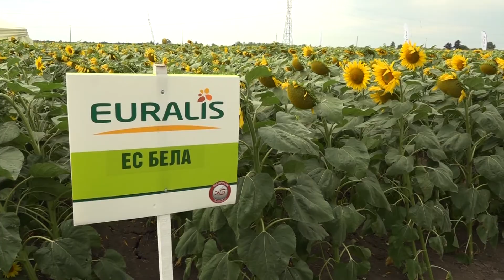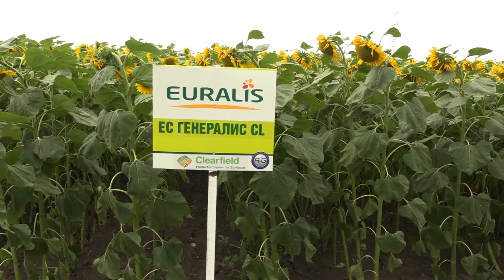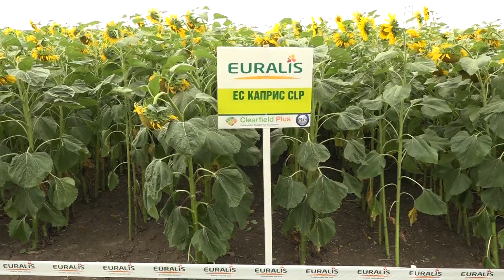Еуралис - Заедно в земеделието - Безводица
Заедно в земеделието“  - мащабната  демо платформа на Еуралис Семена България, съвместно с БАСФ и Лебозол представи в с. Безводица, обл. Добрич, портфолиото  в царевица, слънчоглед и сорго  от висококачествени хибриди, подходящи за условията на  региона.  При голям интерес от страна на фермерите от Добруджа, Еуралис демонстрира познати и нови хибриди от  уникалната селекция Tropical Dent   и Root Power в царевица, а също и високодобивни слънчогледови хибриди  - конвенционални, Клиърфийлд и Клиърфийлд Плюс.